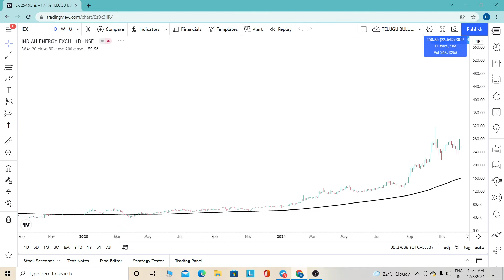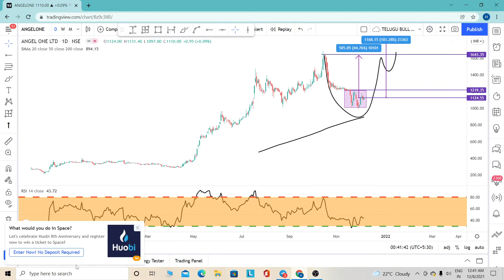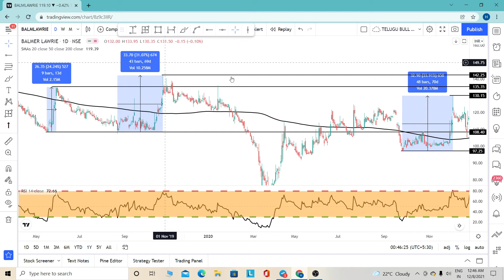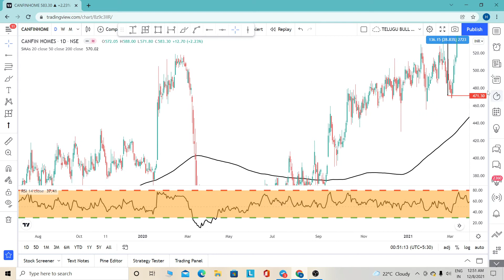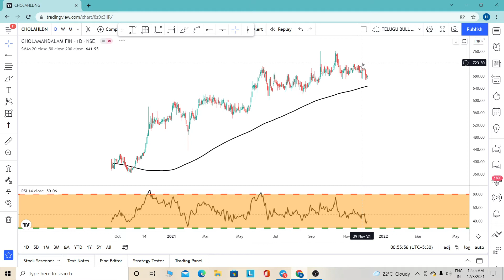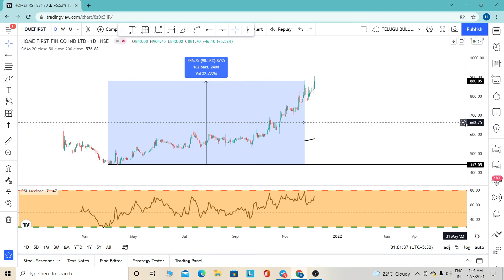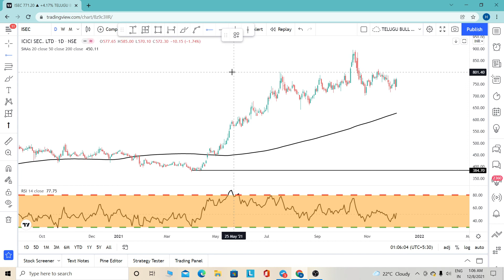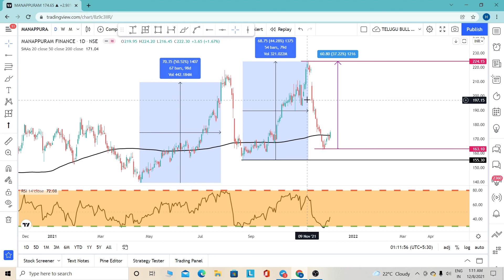Profitable Trades With RSI Indicator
HELLO, friends Welcome to TELUGUBULLTRADER#

Profitable Trades With RSI Indicator in telugu,
RSI Indicator in telugu,
moving average in telugu,
tradingview in telugu,
tradingview,
tradingview tutorial,
tradingview tutorial in telugu,
Simple Moving Average,
Moving Average strategy with rsi,
Simple Moving Average strategy,
Moving Average strategy in telugu,
Simple Moving Average strategy in telugu,

In this video, TELUGUBULLTRADER# has explained about